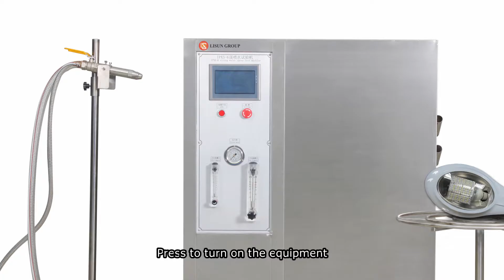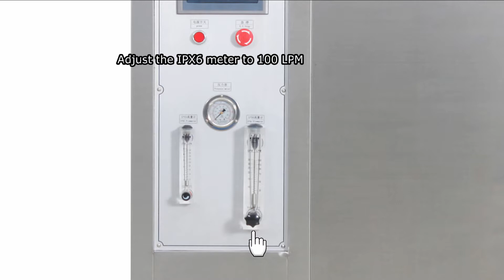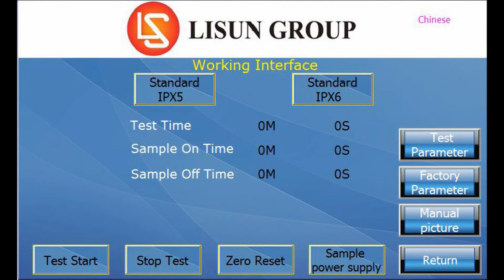JL-56 IPX5 IPX6 Waterproof Test | What is a waterproof rating? | Waterproof test method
JL-56 waterproof test system is for IPX5 and IPX6 test. It is according to IEC60529, IEC60598, IEC60335 and IEC 60034-5: 2000.
The JL-X includes the following test grades: IPX1, IPX2, IPX3, IPX4, IPX5, IPX6, IPX7 and IPX8 (Refer to page 51 of IEC60529). It is widely used in the authentication test organization for the products such as electrical & electronic products such as LED luminaires as well as in the relevant quality control department for the waterproof detection of the enclosures protection grades.